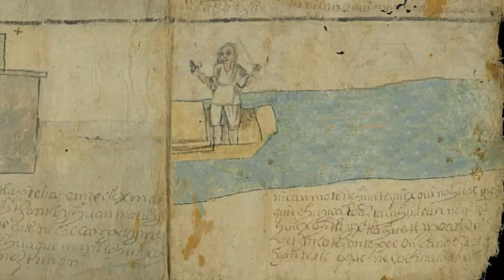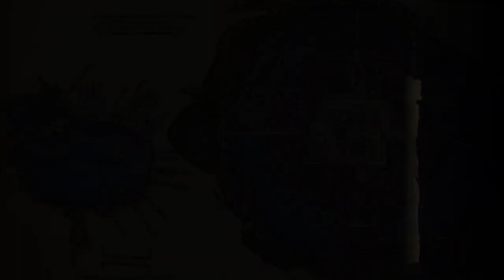Huellas lacustres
El pasado mes de octubre de 2022 participamos con una muestra fotográfica de gran formato en la XV Feria de Ciencias y Humanidades de la UAM Iztapalapa; el tema: Las chinampas. Esta exposición la acompañamos con un video sobre la vida lacustre de Iztapalapa en la ahora Ciudad de México. Esperamos a este Día Mundial del Agua 2023, para compartirlo con ustedes.

La realización del video
Roberto Reyes
Alejandra Blásquez
Alumnos de Servicio Social
Licenciatura en Historia
UAM Iztapalapa

Museo Gota de Agua - UAM